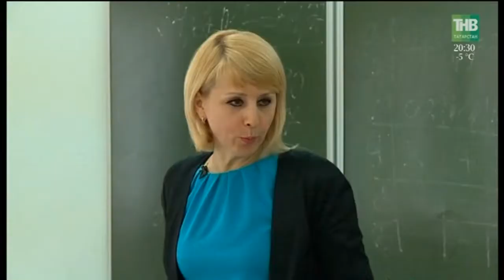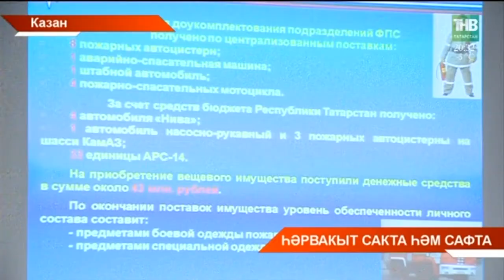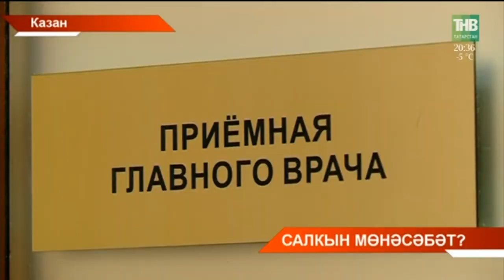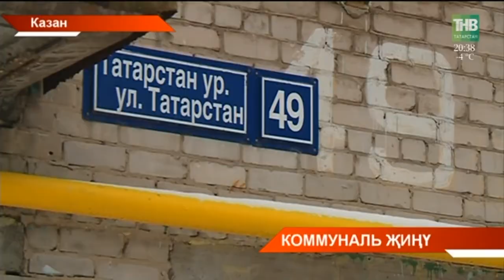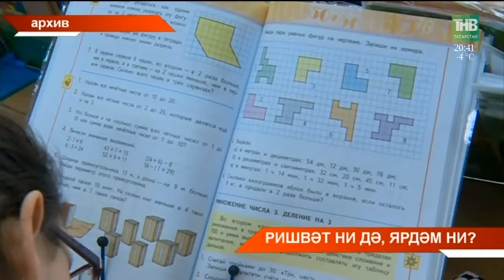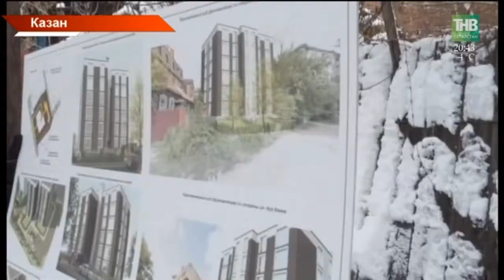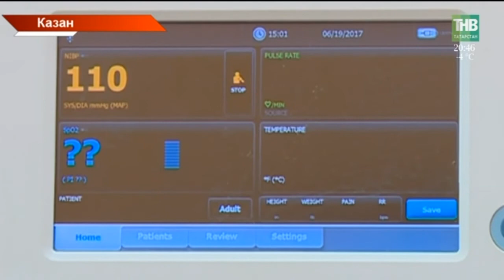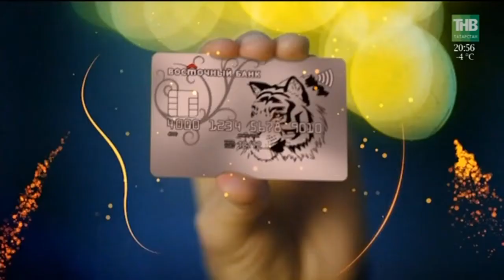Татарстан хәбәрләре 15/12/17 ТНВ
Координаты:
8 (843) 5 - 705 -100

Таяну ноктасы. В эфире: пн, вт, ср, чт - 19:00

Вечерняя игра. В эфире: пн, вт, ср, чт - 22:10

7 дней. В эфире: вс - 19:30, 21:30